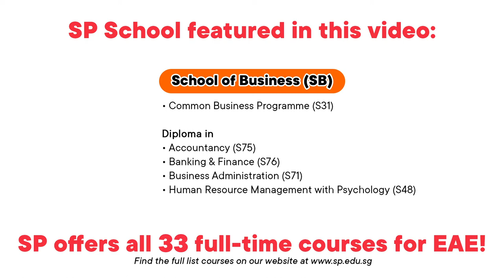SP Answers: EAE Tips for Business & Management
You asked and we answered! Here are the answers to the EAE questions you asked on our IG story previously! With pro-tips from our students and lecturers, you will definitely excel in your EAE application 😉

(this video was filmed prior to MOE’s announcement on EAE 2020)